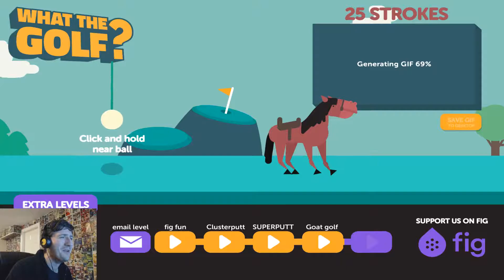UNDER PAR! - What the Golf?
Do you get it? Because being under par is actually a good thing in golf! Funny right? RIGHT?

Play the demo and support the campaign!